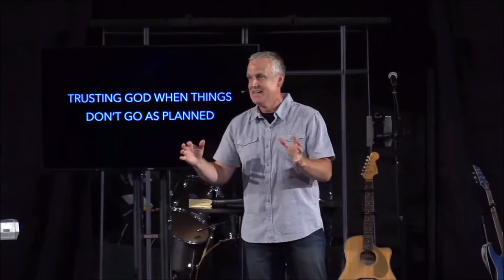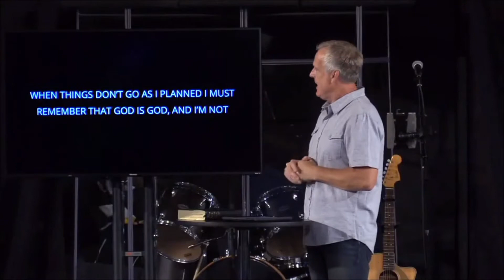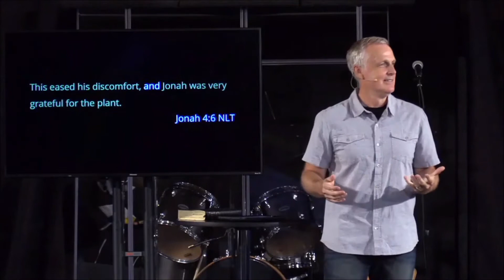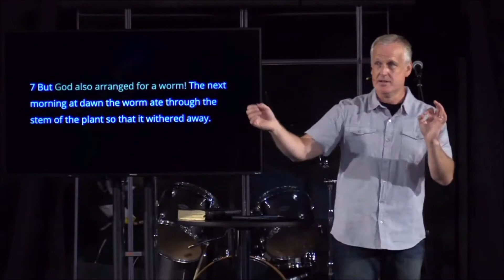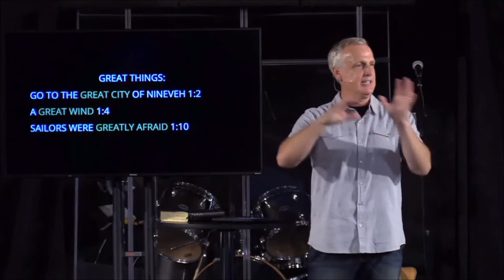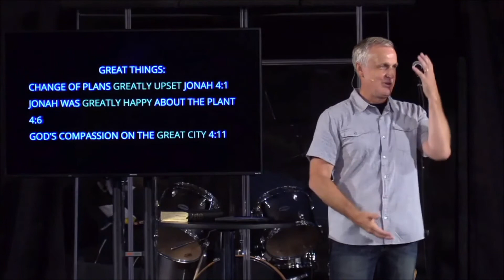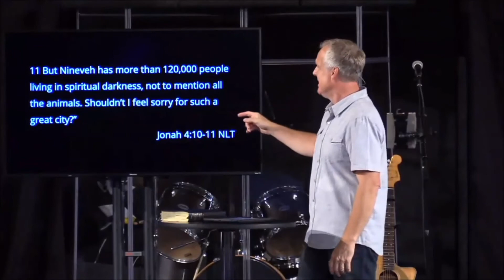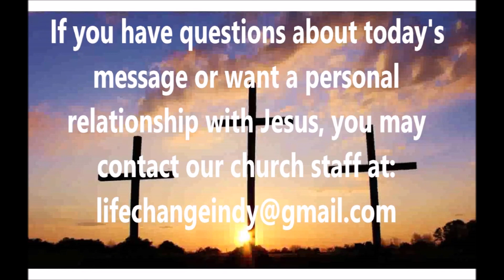Trusting God When Things Don't Go As Planned | Jonah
August 16, 2020 - Part 7 of the series "Jonah"